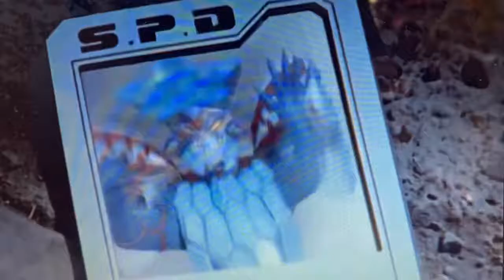Kevin Shepard Jr as Jack Landors The Red SPD Ranger